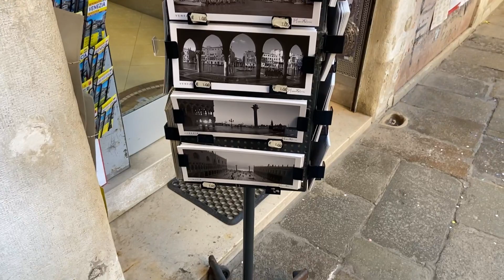Travel Vlog | Venice, Carnival, Erasmus generation | ولاگ مسافرت به ونیز ایتالیا